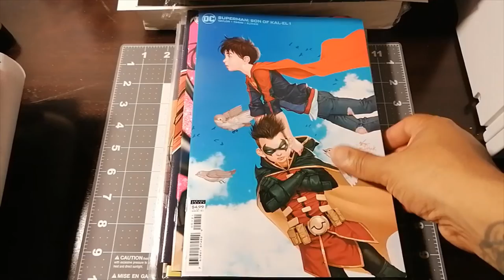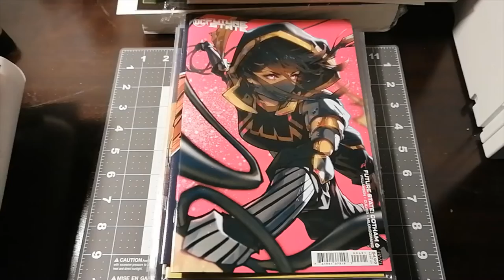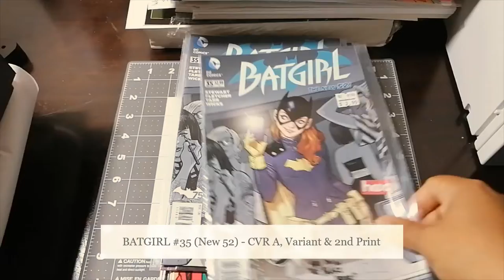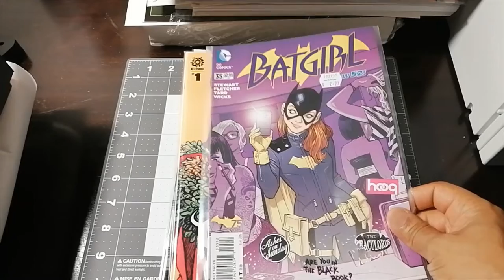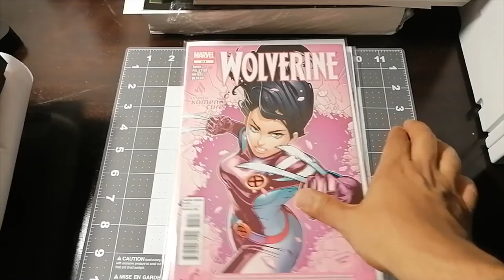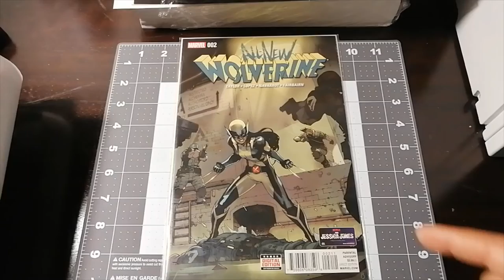Weekend Pick-Up & Speculation Finds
Did some shopping this weekend. I shouldn't have but i did. Check out these great finds from my LCS, Whatnot and a Flea Market Trip.

As always:
Remember, collect, sell, trade as you will.
Why not let a hobby lead to personal wealth??
Unbrokeable -
Un·bro·ke·able | \ ən-brōkə-bəl\
: not able to be limited in vision, motivation and achievement.